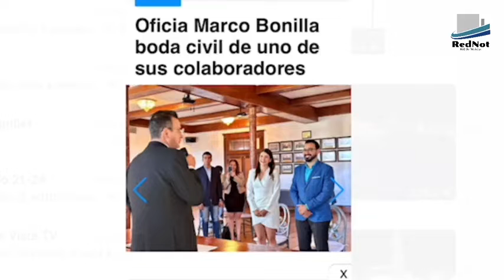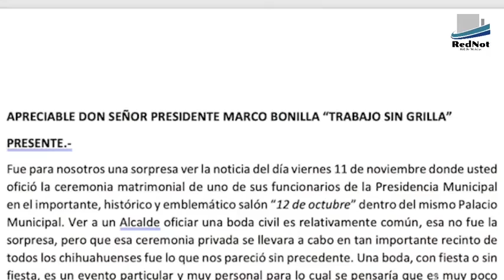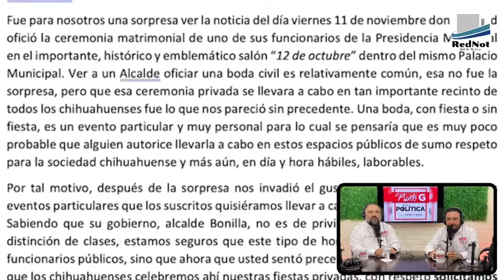Boda en Palacio Municipal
Con el estilo que manejan los gobernantes que creen ser faraones propietarios de los inmuebles públicos, Marco Bonilla decidió usar el salón 12 de octubre para casar a uno de sus funcionarios públicos, en día y hora laborales. Si ya lo hizo con un funcionario entonces cualquiera podríamos hacerlo, así que aparte su fecha...